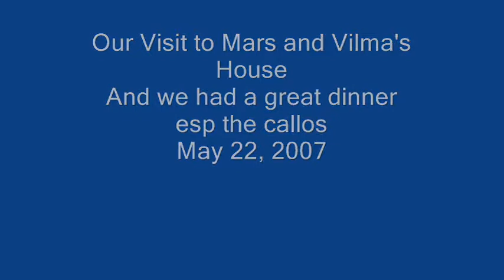Dinner at Home of Mars and Vilma Lacanlale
Deinner